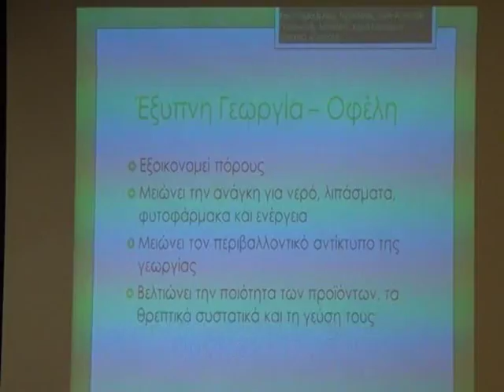ΔΙΗΜΕΡΙΔΑ ΚΑΙ ΠΟΛΙΤΙΣΤΙΚΑ ΔΡΩΜΕΝΑ